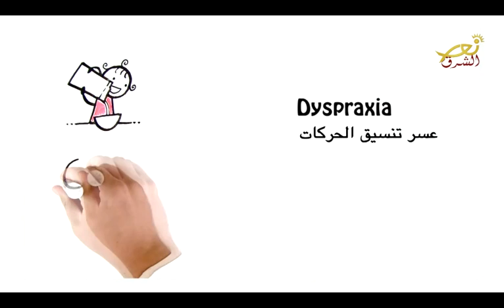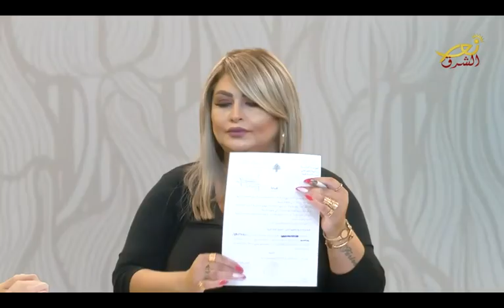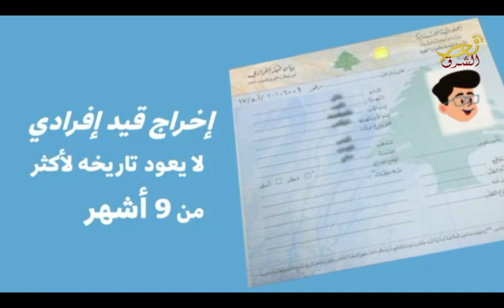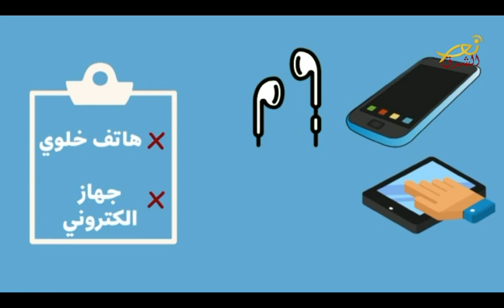نحو حياة أفضل - 06 - 06 - 2019 - نور الشرق - Nour Al Sharq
موضوع الحلقة: الامتحانات الرسمية
ضيوف الحلقة: أمل شعبان وزينة كوكباني
إعداد وتقديم: ريما شرف الدين